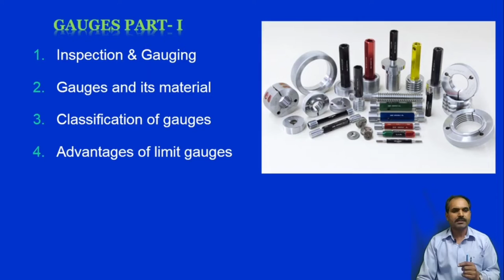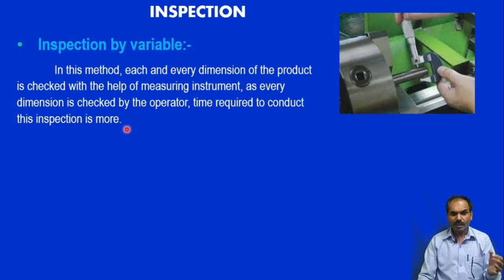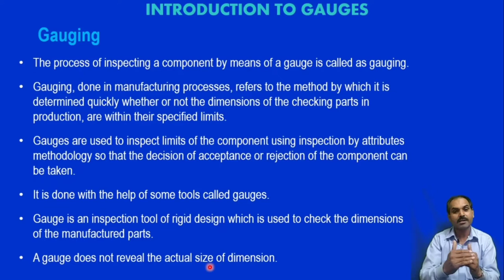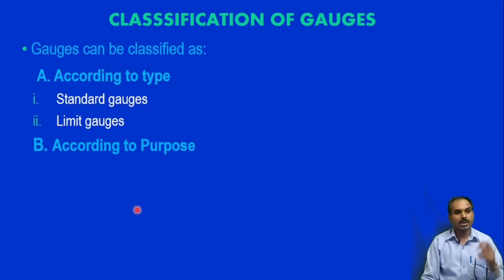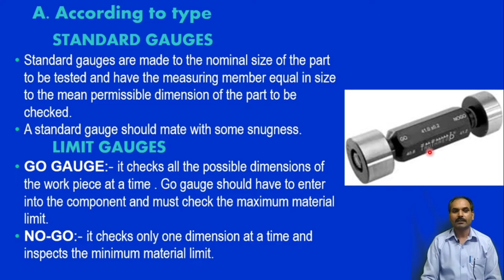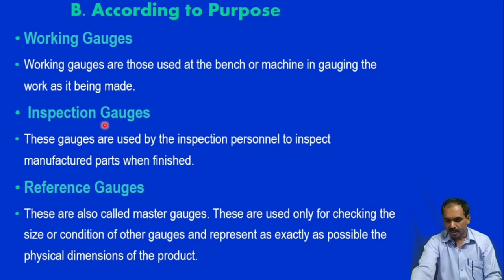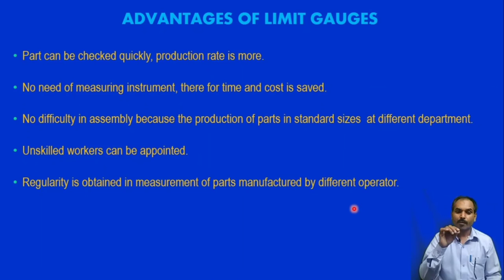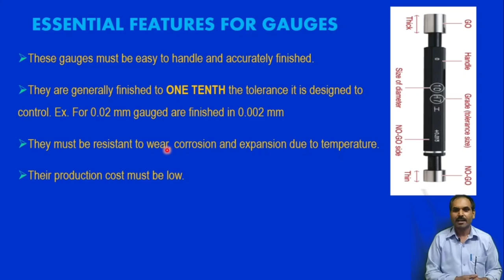gauges part- I in marathi for ITI Trainees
This video is made for ITI Machinist, Turner, Fitter, Machinist grinder, Tool and die maker, Motor mechanic, Diesel mechanic and all mechanical engineering trades
measuring devices,gauges for iti trainees,gauges for machinist in marathi,gauges part1,inspection gauges,measuring instruments,Gauges,gauging,gauges for machinist